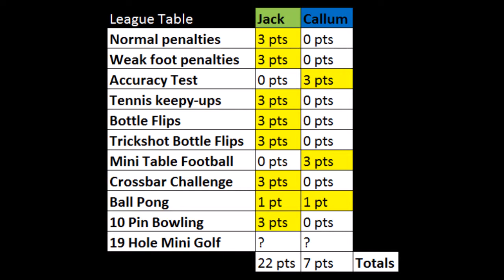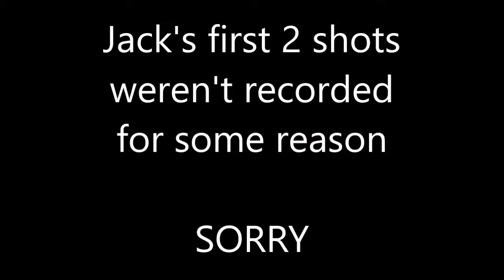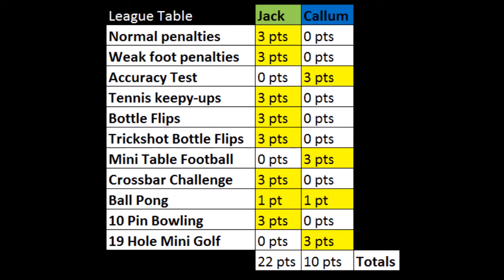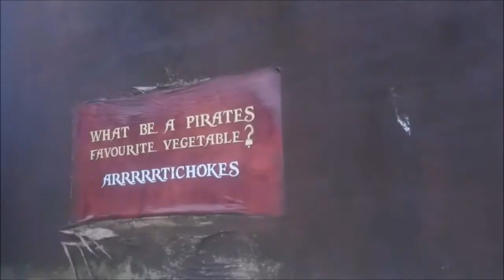19 HOLE MINI GOLF!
We're back with another challenge we recorded in September, mini golf! Enjoy!